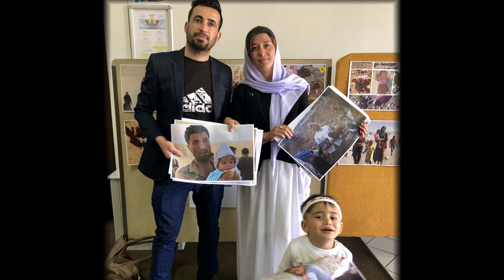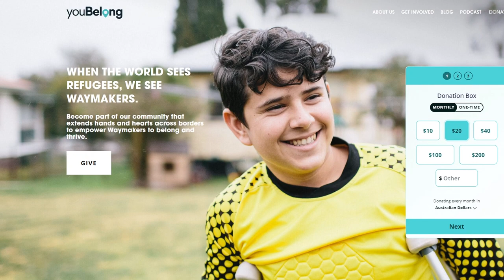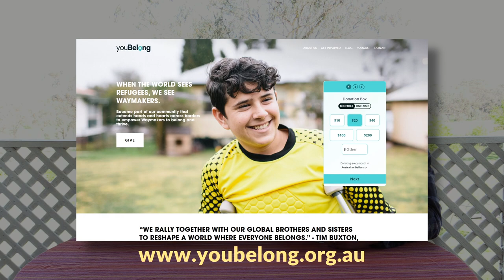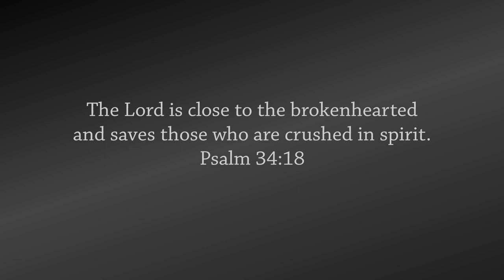Welcoming refugees as waymakers | Talking with Tim Buxton, You Belong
'When the world sees refugees, we see waymakers.' That's what Tim Buxton and his wife, Sarah, learned in over 3 years of community-building in Kurdish northern Iraq. On a recent visit to Danthonia Bruderhof, Tim sat down with Chris to share some life-changing experiences, and to talk about their work in Australia through the charity they founded, You Belong

Unknowingly, Tim & Sarah and their three young children arrived in Iraq the same day ISIS militants moved into the region. For a time, they had to leave - but they returned to support their new-found friends in creating a 'micro-camp' and reclaiming their lives.

Since returning to Australia, in 2017, Tim & Sarah have continued their passion to welcome waymakers and help them integrate.

Tim Buxton's Justice Matters podcast is available or wherever you get your podcasts.

Psalm 34:18: 'The Lord is close to the brokenhearted and saves those who are crushed in spirit.'

About us: We're the parents of three sons and live at Danthonia Bruderhof, a Christian community in northern New South Wales, Australia, and enjoy discussing our faith, family, food (Norann's an awesome cook!), and the day-to-day adventures of life in "the bush".

Norann is a regular contributor to the Bruderhof website's "Voices" blog

Norann & Chris are both contributing authors for the Bruderhof's publishing house, Plough, and its magazine, Plough Quarterly.

0:00 intro
0:20 how do we see refugees?
0:43 learning to see waymakers
3:21 she said 'no'! (at first)
5:23 micro-camps as communities
7:47 You Belong
8:36 what Jesus says
9:14 picnic time
10:24 become like children
11:44 how you can help
12:33 Psalm 34:18